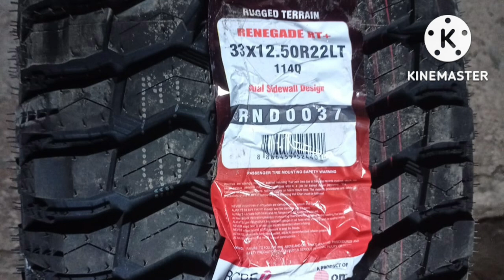thar tyre with 33×12:5×R22| 008 wale